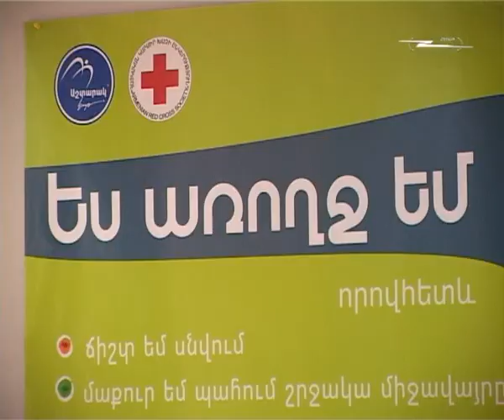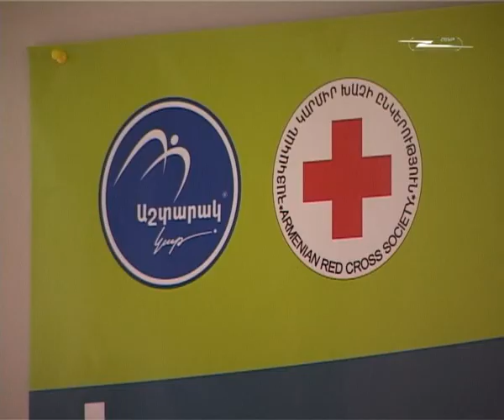Առողջ ապրեք Աշտարակ Կաթի և Հայկական կարմիր խաչի հետ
Ծրագիրը հնարավորություն է տալիս դեռահասների համար իրականացվող մի շարք դասընթացների միջոցով նրանց մեջ սերմանել առողջ ապրելակերպի գաղափարը եւ նպաստել «առողջ սերունդ» գաղափարի կյանքի կոչմանը